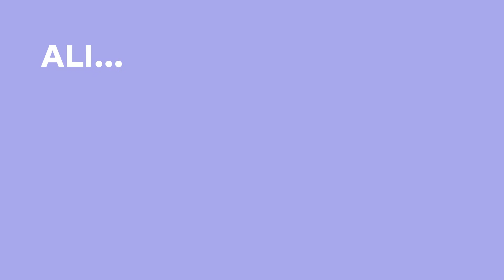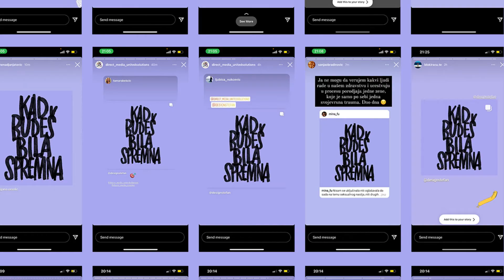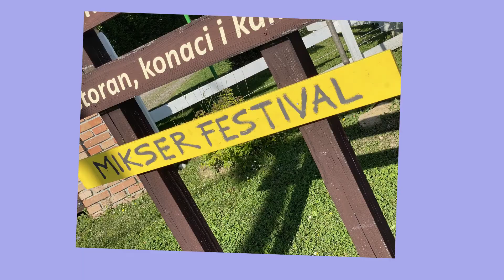KBBS - Social Media